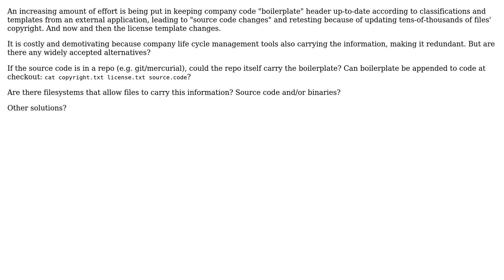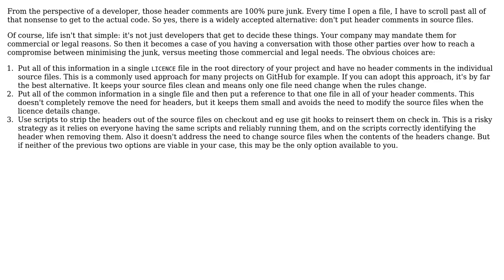Are there accepted alternatives to having boilerplate (e.g. copyright, OSS, xport ctrl,...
Software Engineering: Are there accepted alternatives to having boilerplate (e.g. copyright, OSS, xport ctrl, classification) in the sourcecode itself?

With thanks & praise to God, and with thanks to the many people who have made this project possible! | Content (except music & images) licensed under CC BY-SA | Music | Images & others | With thanks to user David Arno user Andreas and the Stack Exchange Network Trademarks are property of their respective owners. You are responsible for your own actions.